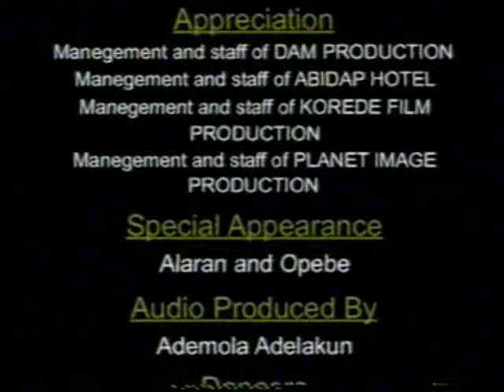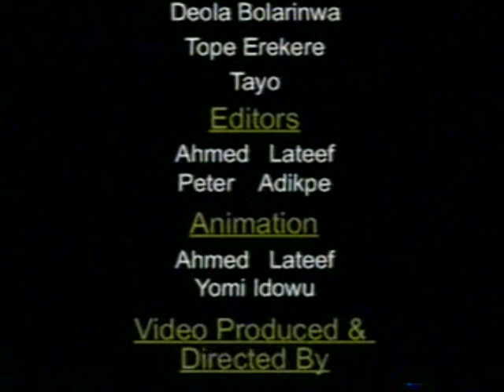Shanko Rasheed - No Doubting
This album was released in 2003